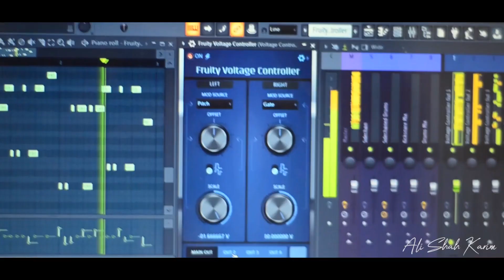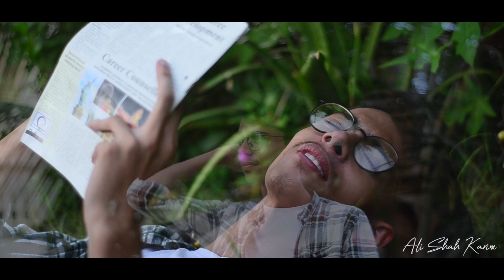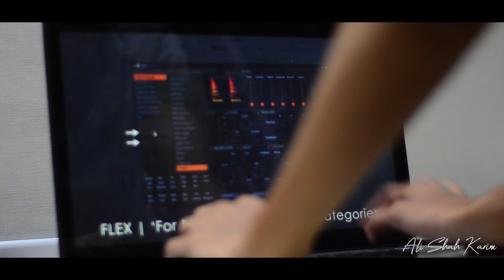Humraah Full Song | Ali Shah Karim | Malang | Aditya R K, Disha P Anil K Kunal K | Cover song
So my new music video is out hope you would love it :)))